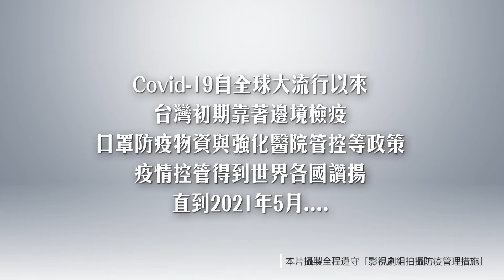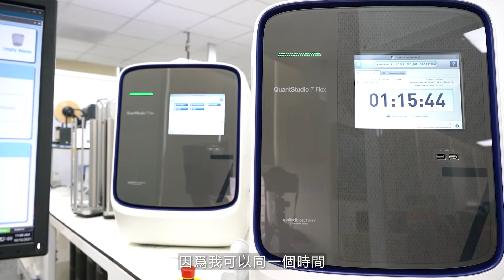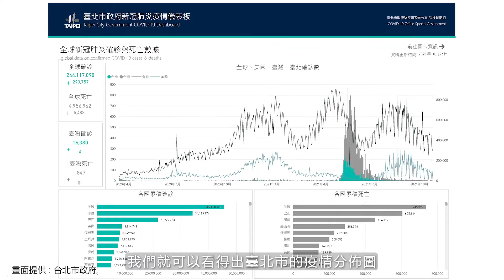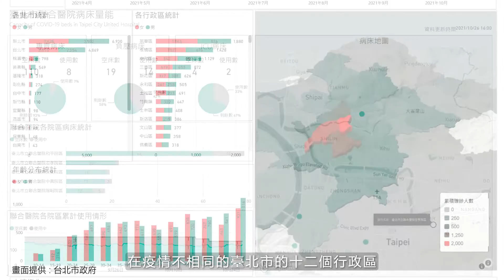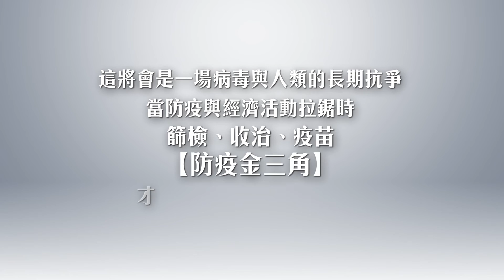疫後新日常：篩檢、疫苗、收治 抗疫金三角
【長線抗疫–篩檢快慢 決定應戰速度】
面對全球病毒持續變種，曾歷經過疫情大爆發，卻又在半年內再次展現防疫模範成果的台灣，
應如何透過公部門與醫界的跨界聯手，以及已成為國際黃金標準的PCR篩檢，
持續守護台灣的防疫日常生活？